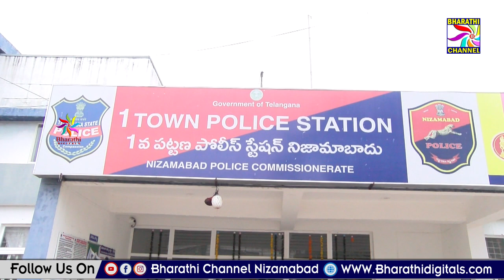వినాయక ఉత్సవాలపై 1టౌన్ SHO విజయ్ బాబు తో ధనుంజయ్ ఫేస్ టు ఫేస్ || Bharathi Channel || Nizamabad